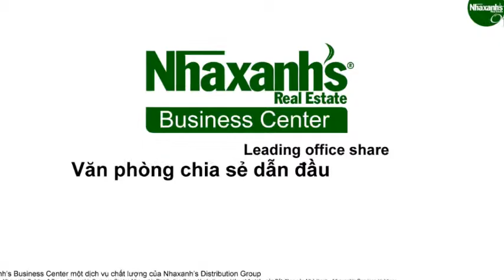Cho thuê văn phòng ảo dài hạn tại Quận 11, TPHCM